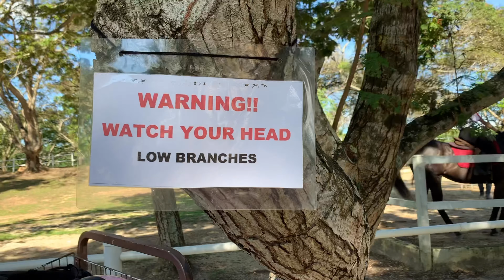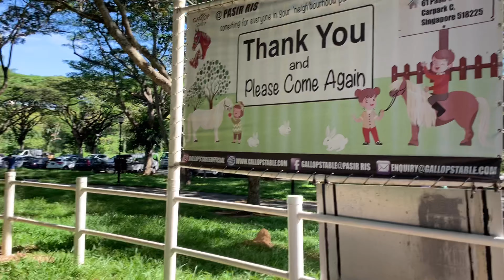HORSE RIDING IN PASIR RIS NEAR TO OUR HOUSE